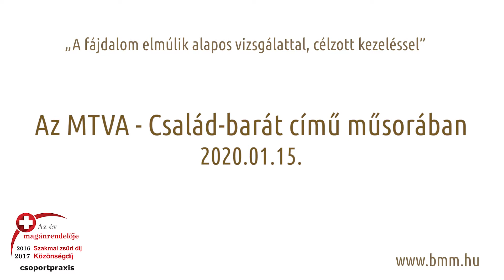A téli balesetekről és törésekről beszél Dr. Moravcsik Bence Balázs és Dr. Szalontay Tibor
Milyen problémákhoz vezethetnek a téli balesetek és a törések? A leggyakoribb az esések következtében a csuklótörés, de a balesetek minden esetben változóak, így a kialakult panaszok is mások.

Dr. Moravcsik Bence ortopéd-traumatolóus és Dr. Szalontay Tibor kézsebész, a BMM szakorvosi részletesen beszélnek azokról a sérülésekről amik a télen leginkább előfordulnak.

Bejelentkezés ortopéd vizsgálat esetén vagy hívja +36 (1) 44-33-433

Bejelentkezés kézsebész vizsgálat esetén vagy hívja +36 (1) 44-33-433

Foglaljon időpontot szakrendelésünkre akár mára vagy a holnapi napra! Időpontfoglalás, bejelentkezés: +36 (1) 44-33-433